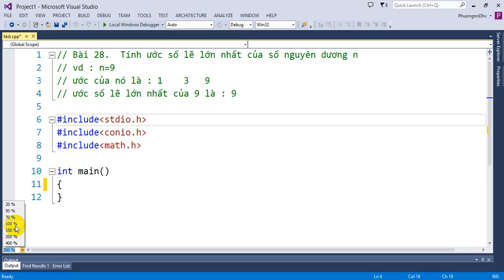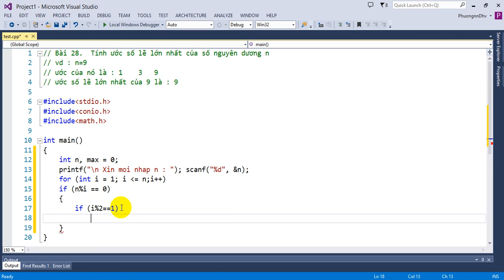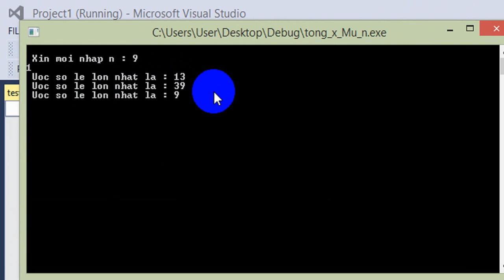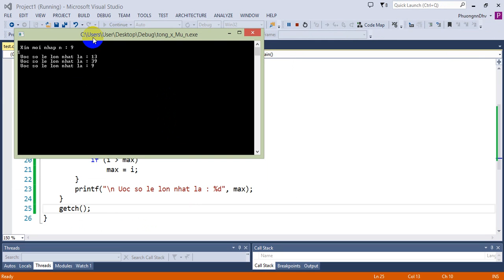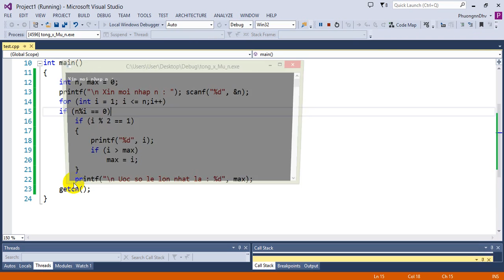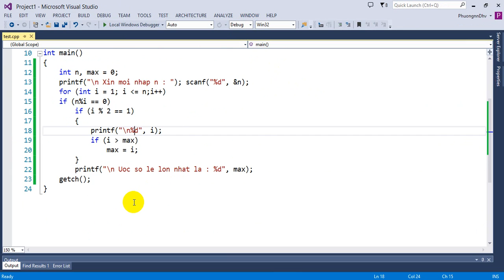Bài tập Lập trình C - Bài 28 - Tìm ước số lẽ lớn nhất của số nguyên dương n